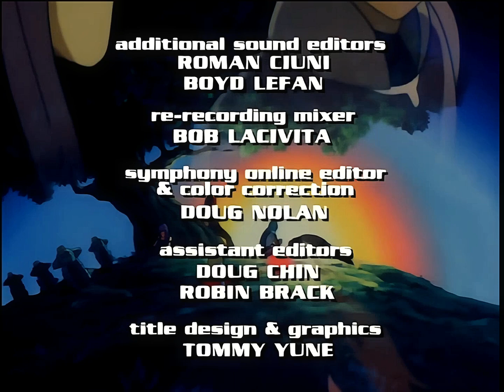64 Sobrevivencia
El grupo aprende a sobrevivir en el bosque. Son acosados ​​por una patrulla invid, y logran despistarla utilizando los vehículos robotech a mínima potencia.